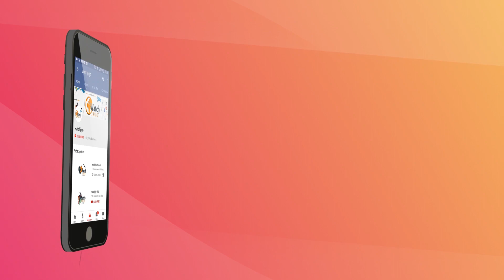This Is What Happens When You Cross a 1925 Family With 13 Kids and a Vintage Car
Anyone who has kids knows that the most basic of activities need to be planned with military precision; even those with one child need to be prepared for snack times, diaper-changes and boredom on long journeys. But multiply that by 13 little people, and factor in the simpler times of the 1920s, and you get something like this…

And while “how many people can fit into a 1920s convertible?” may sound like the set-up to a bad joke – or an impossible world record challenge – for one family of the era it was their daily reality. These pictures are proof of the fact.
But to show how extraordinary this was, in 1925 the number of children per household averaged around 2.3. It was understandable, then, that one family in the Boston, Massachusetts area started to pick up attention when they welcomed their 13th infant.

Their names have been lost to the annuls of time, sadly, but a series of photographs released by the Boston Public Library illustrates their story. And it’s one that still echoes for large families in the 21st century.

►Image credits:Boston Public Library/Leslie Jones Collection